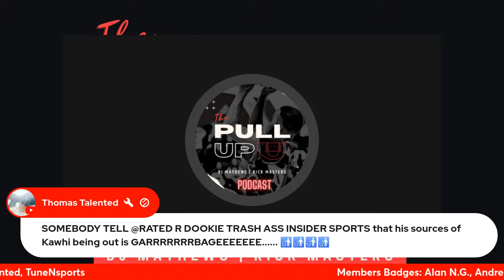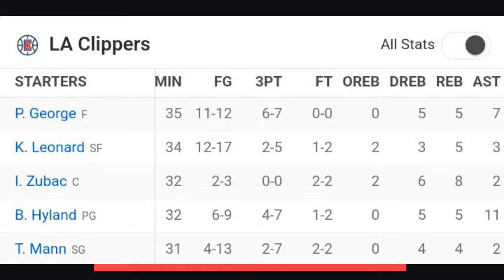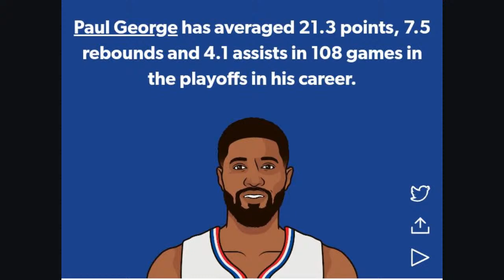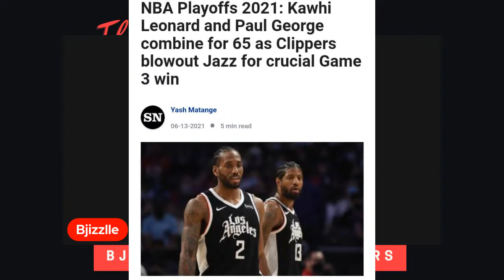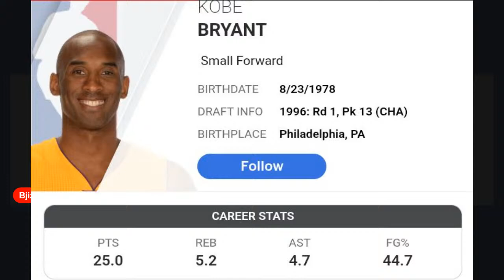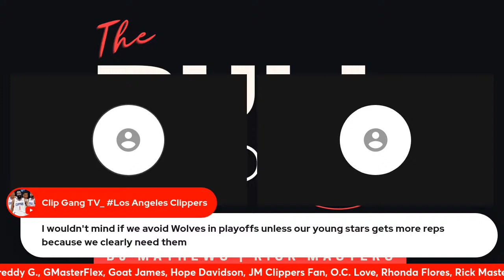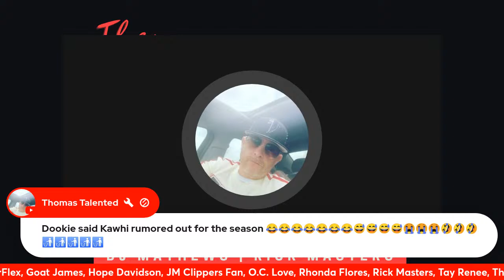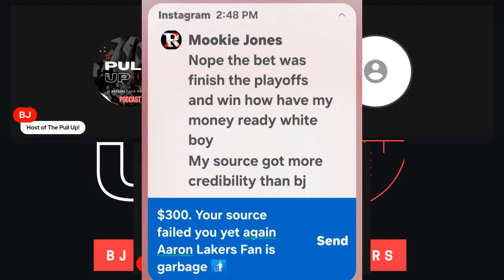🔴LA CLIPPERS TALK! | Kawhi Leonard And Paul George Will Be The Best Duo In The Playoffs.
Welcome to our latest video discussing the LA Clippers and their postseason potential! Join us as we dive into the teamwork and skills of Kawhi Leonard and Paul George, analyzing how they will shine in the playoffs.
Don't miss out on this insightful ESPN-inspired NBA analysis that will keep you entertained and informed.

All is appreciated!

"Pull up a seat, pull up a chair, pull up Peace."